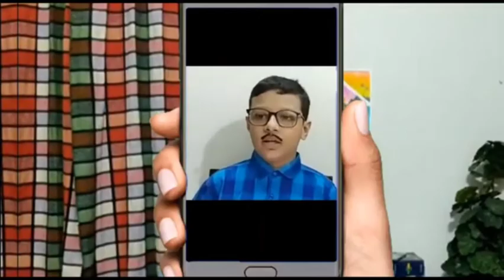অনলাইন নাটক (স্বপ্নপুরী)।